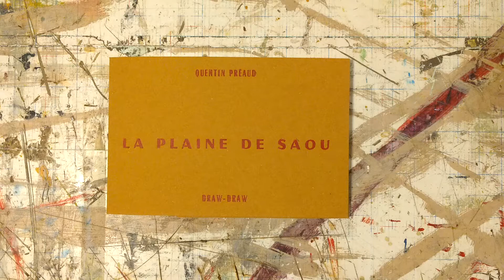La plaine de Saoû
une vue de cette longue linogravure composée de 4 plaques, pour une longueur totale de 1m98cm, sur 15 cm de haut. Une version en couleur est en court d'impression...